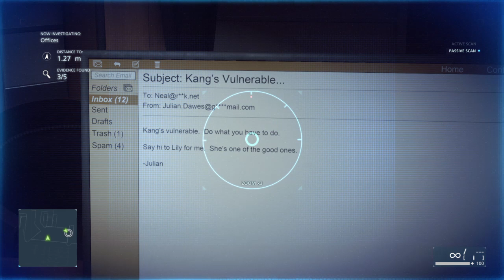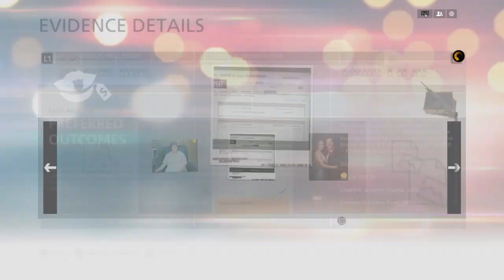Battlefield Hardline. Ep 9. Independence Day